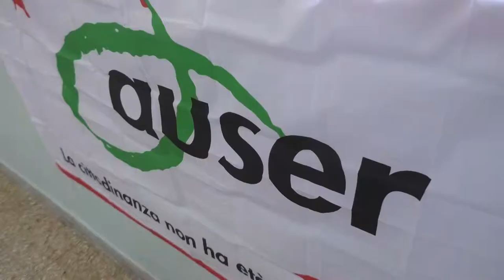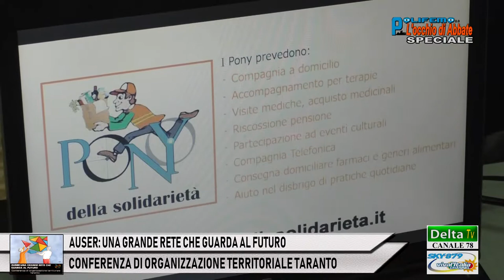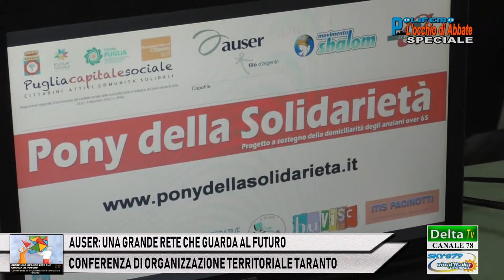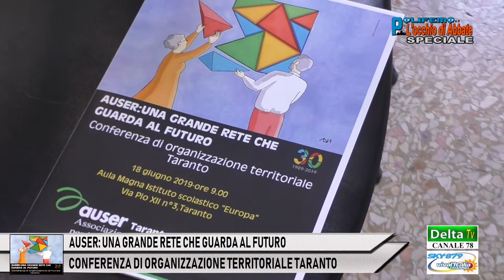AUSER TARANTO: CONFERENZA DI ORGANIZZAZIONE TERRITORIALE